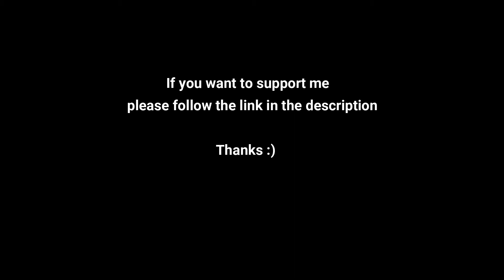80´sLoop Animation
Hey here´s my first Youtube Video. It´s a little 80´s-Style-Loop-Animation.

If you want to support me follow the Link:
gf.me/u/xgjdss